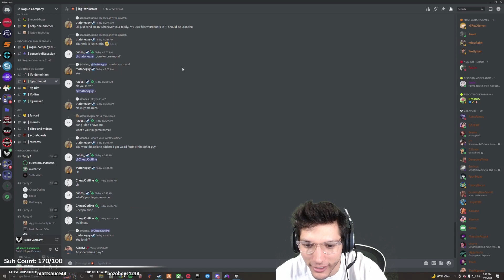I Went Undercover As A Noob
► Ordering Snacks + Drinks while Gaming/Streaming? Use this link and code for $10.00 towards your first delivery.